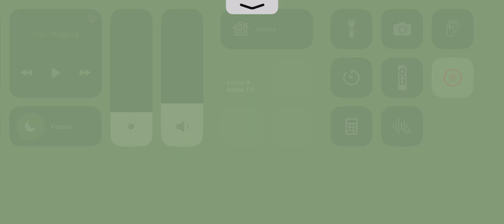Family Island- Lemur Island